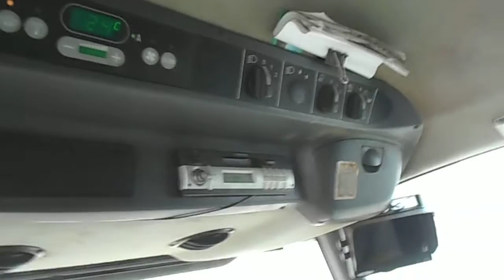будні тракториста жнива 2016р 17